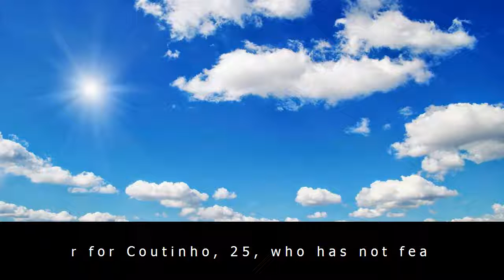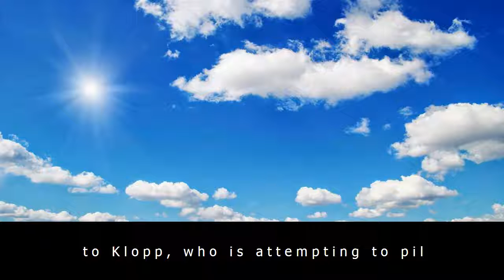Transfer news: liverpool gets major coutinho update before hoffenheim champions league tie